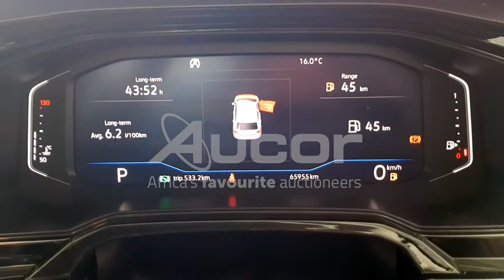2019 VOLKSWAGEN POLO 1.0 TSI COMFORTLINE DSG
Bid on your dream car! Register for our upcoming Multi Bank Vehicle Webcast auction. This auction is taking place on Thursday, 17 June at 10:30 on live.aucor.com.
Pre-webcast online bidding is available from 16 June at 14:00. or download our Aucorlive App | onelink.to/aucorlive
Viewing days are scheduled for Tuesday, 15 June and Wednesday, 16 June from 08:00 until 17:00 at 1 Kruger Avenue, Estoire, Bloemfontein.
or call Tshepo on 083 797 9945.